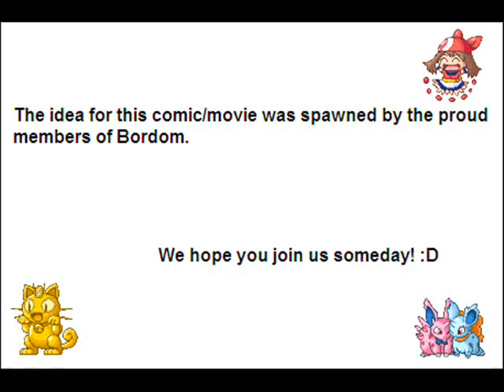Kakashi's Secret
Watch and be amazed by the Amazing Kakashi!